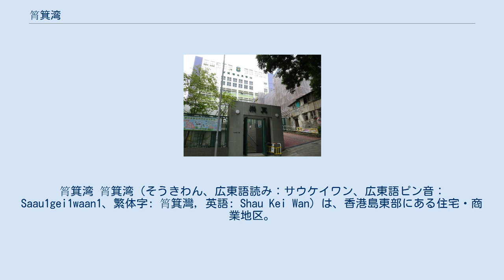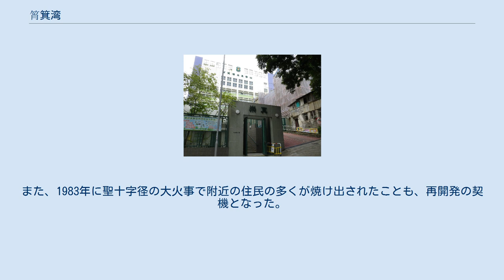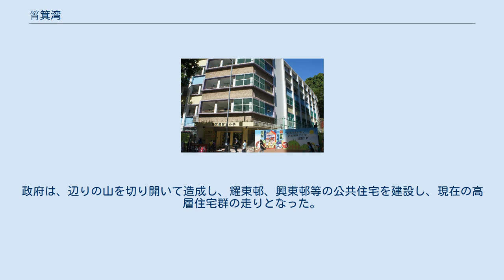筲箕湾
東区_(香港)
筲箕湾 筲箕湾（そうきわん、広東語読み：サウケイワン、広東語ピン音： Saau1gei1waan1、繁体字: 筲箕灣, 英語: Shau Kei Wan）は、香港島東部にある住宅・商業地区。
 筲箕湾は、香港の18行政区でいうと、北角、鰂魚涌、太古城、康山、西湾河、柴湾、小西湾などで構成される東区に属する。
香港島東部の交通の要衝でもある。
というのは、香港名物2階建て路面電車の東側の起終点であり、地下鉄港島線の駅及びバスターミナルがあるためである。
また、赤いミニバスの発着が多いのも特徴である。
 トラムの起終点周辺は、香港のどこにでもあるような庶民的な商店街と住宅が立ち並び、その一方で高台と、海辺には近代的な高層住宅群が並ぶ。
海辺の住宅地区は、別名「アルドリッチベイ（愛秩序湾）」とも呼ばれている。
 香港島南区の大浪湾、石澳方面へのバス路線の出発点でもある。
石澳はじめ、鉄道のない香港島南部へ出かけるために、ここで地下鉄からバスなどに乗りかえる人が多い。
石澳へ行くには、ここから2階建てバス「9番」が出ている。
またこれとは別に休日を中心に、レジャー客を当て込んだ赤いミニバスも多く出発する。
筲箕湾発石澳行きのミニバスで大浪湾に行くことができる（ただし、大浪湾へ行く乗客がいなかった場合は、大浪湾を経由せず、石澳に直行する）。
大浪湾という地名は、香港には3箇所ある。
香港島のほか、西貢北東方の半島部、ランタオ島南西部にあるので、注意が必要。
 「湾」という名が示すように、もともとは入り江となっていた場所で、良好な漁港となっていた。
「筲箕」は米を洗って水を切るのに使う笊（ざる）を意味するが、湾の形状がこれに似ていたため名付けられたと言われる。
明の万暦年間に編纂された海図集『粤大記』にはすでに記載されている。
明代に、台風でここにたどり着いた商船が、あたりで食料を探したが、人もおらず、入手できずに飢えに苦しんだため、「餓人湾」という俗称もあったといわれる。
 18世紀の中頃、台風を避けるのにいい場所として漁民が集まるようになり、後に香港5大漁港のひとつに数えられるほどになった。
また、附近では、恵州から来た客家人が花崗岩を採掘するようになった。
1841年の人口センサスでは、筲箕湾には約1200人が住んでおり、当時の香港島の人口4350人の約28%を占めたが、大部分は蛋民であった。
1860年代に海賊が横行するようになり、香港総督の命令で一帯のバラックは整理された。
 中華民国が成立した1911年には、人口は7000人に増え、1920年代には簡単な工業も興るようになった。
第二次世界大戦後、大量の難民が中国大陸からやってきて、附近の山あいに13の村を形成したが、環境が劣悪なバラック住宅がほとんどであった。
 1960年代より香港政府による大規模な区画整理事業が開始され、また大規模な埋め立て工事も始められ、漁港は姿を消した。
 1976年2月1日、旧正月のさなか、バラック住宅街から出火。
800棟が焼失、3000人が焼け出された。
また、1983年に聖十字径の大火事で附近の住民の多くが焼け出されたことも、再開発の契機となった。
政府は、辺りの山を切り開いて造成し、耀東邨、興東邨等の公共住宅を建設し、現在の高層住宅群の走りとなった。
 筲箕湾東官立中学 筲箕湾官立小学 筲箕湾崇真学校